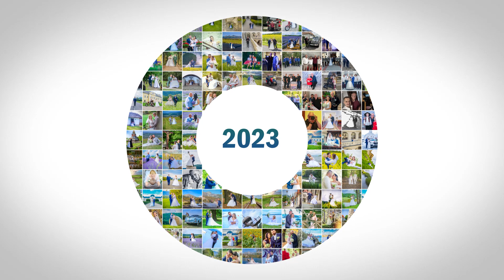Svadby 2023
Rok ubehol tak rýchlo.
Čas plynie a dokonca letí ani nevieme ako... Každá svadobná sezóna má svoje špecifiká a je niečím jedinečná. Taká bola aj v roku 2023. Nezabudnite venovať čas láske. Milujte toho, kto sa ťa pýta, ako sa máš, kto ti nikdy nezabudne popriať dobré ráno hneď po tom ako otvorí oči, pretože ty si jeho prvá myšlienka.
... som úprimne rád, že som bol súčasťou Vášho jedinečného svadobného dňa a mohol som sledovať celé dianie cez hľadáčik môjho fotoaparátu a kamery.